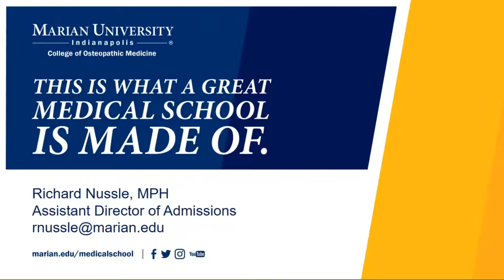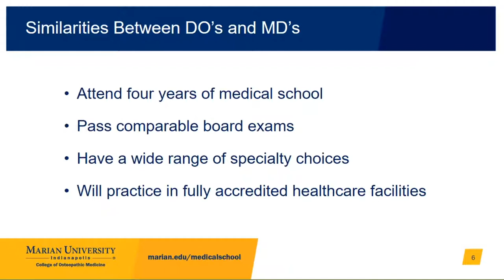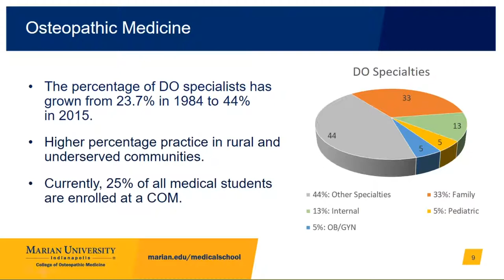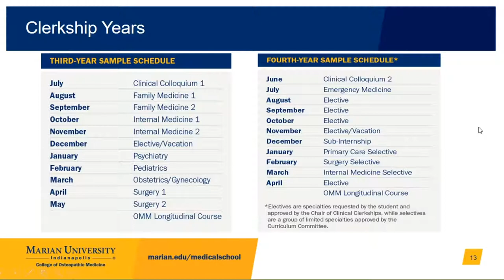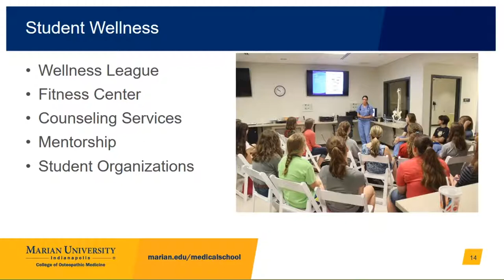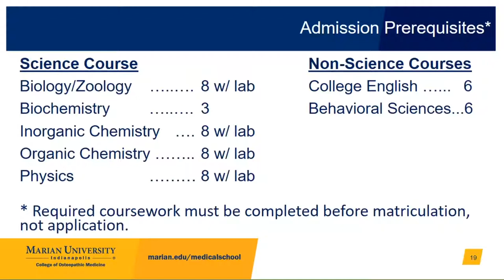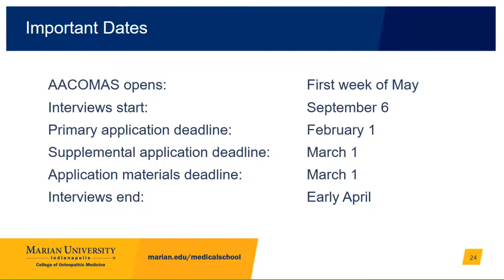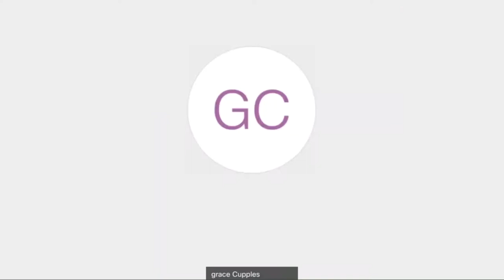College of Osteopathic Medicine (MU-COM) Virtual Information Session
The Assistant Director of Admissions Richard Nussle, MPH hosted a webinar covering the Marian University Doctor of Osteopathic Medicine and Master of Science in Biomedical Sciences programs.

• Introduction: 00:00:00
• Overview/Agenda 00:00:35
• Evans Center/Indy: 00:01:05
• Covid-19: 00:02:35
• Our mission: 00:03:33
• DOs vs MDs: 00:04:18
• Curriculum: 00:10:26
• Student Wellness: 00:19:13
• Residencies: 00:25:46
• Indy: 00:27:37
• Admission Process: 00:29:59
• Class of 2023 Profile: 00:35:27
• BMS: 00:39:09
• Important Dates: 00:41:03
• Questions: 00:42:17

Learn more about our Doctor of Osteopathic Medicine and Master of Science in Biomedical Sciences programs